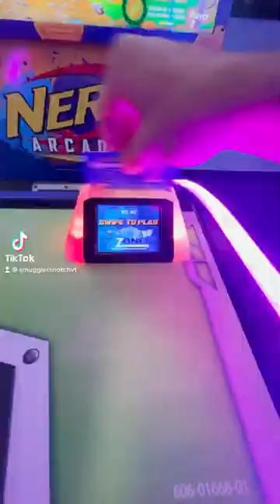Come cool off in the FunZone 2.0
A one-of-a-kind 26,000 square-foot indoor playground for kids & their adults.